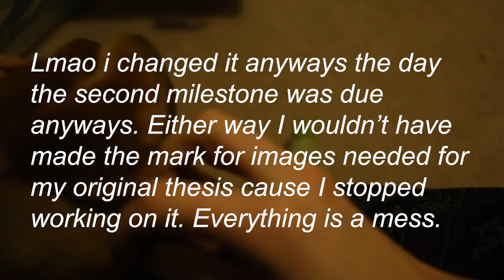Halloween Trade Package from Musicpup613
THANK YOU SO MUCH HEATHER!!! I TRULY LOVE EVERYTHING YOU SENT ME AND THANK YOU TO YOUR BROTHER FOR THE BOXER. WE STAN HIM.